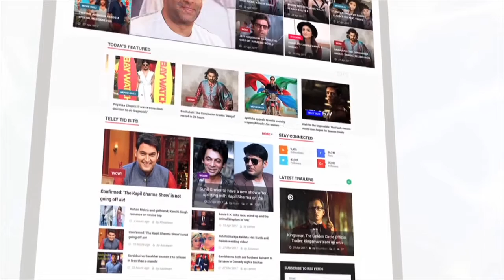Malaika Arora At The Label Life Store For Styling Masterclass BTown Fashion